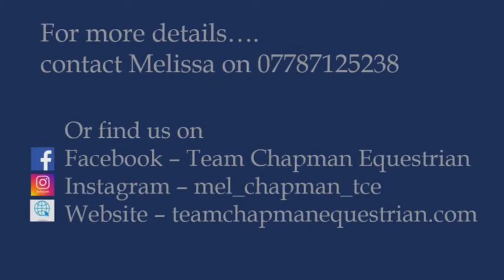Juno Regina 2012 mare